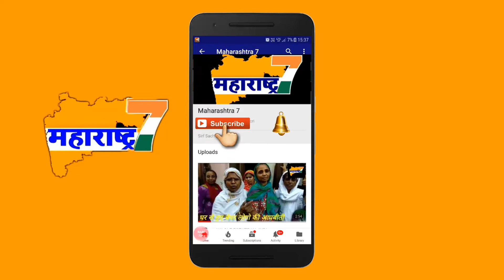NEW PROMO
UP COMING